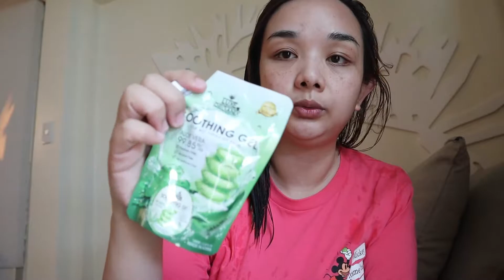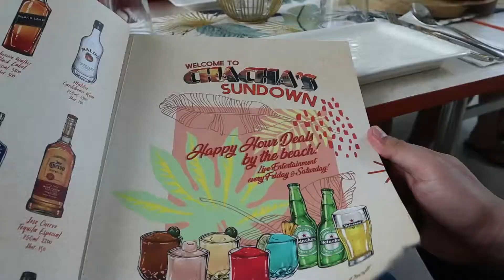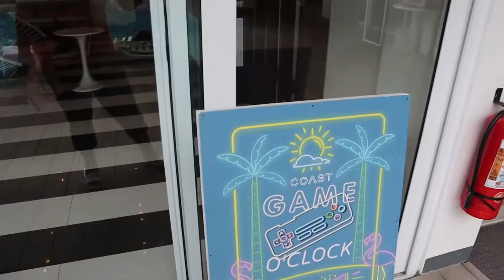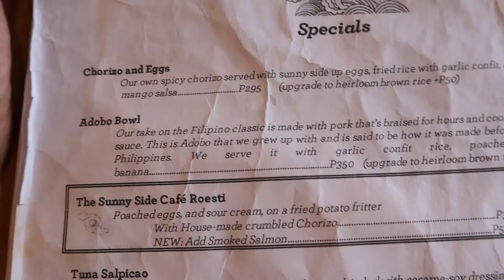BORACAY VLOG Watching Boracay Sunset | Boracay 2020 | Greta Family Vlog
HELLO Guys!

Sana nag enjoy po kayo sa panonood.
Kung nagustuhan nyo po ang video na ito,

Thanks!😍